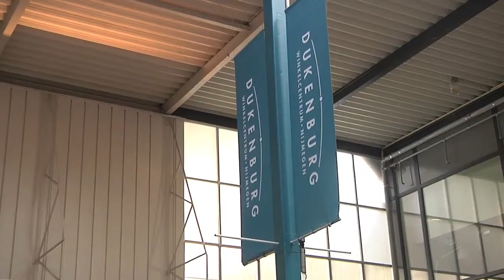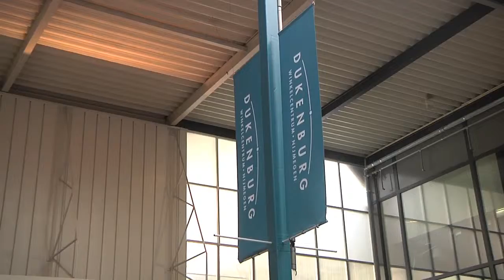Dukenburg - prijsuitreiking kunstactie 2013